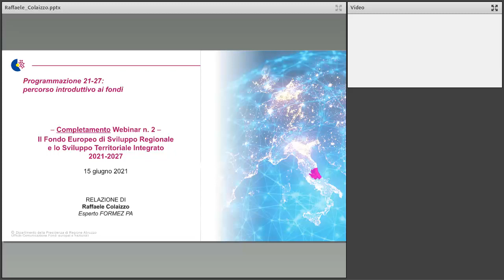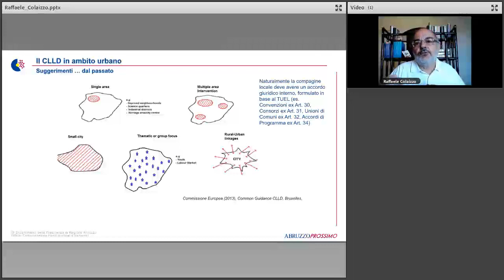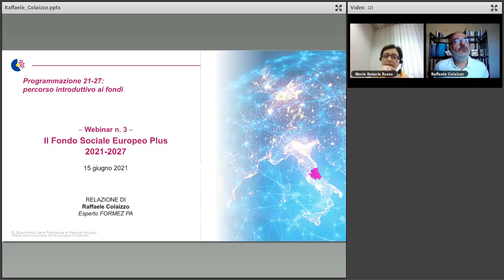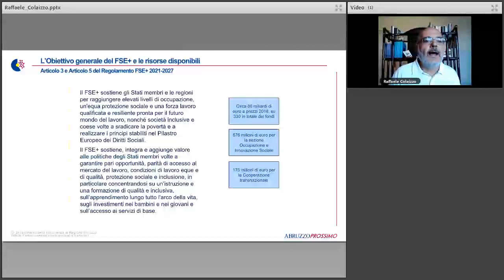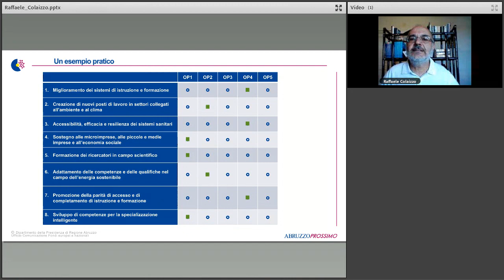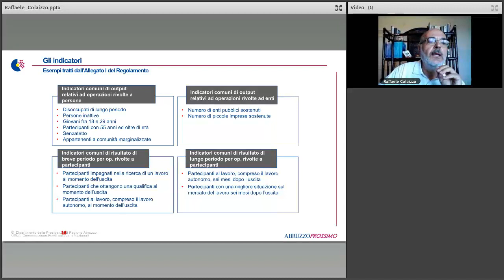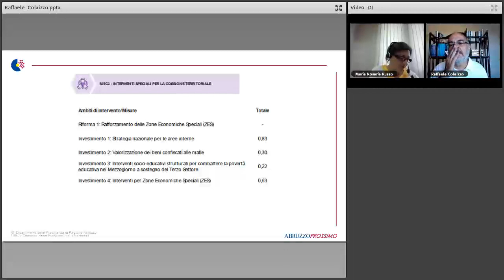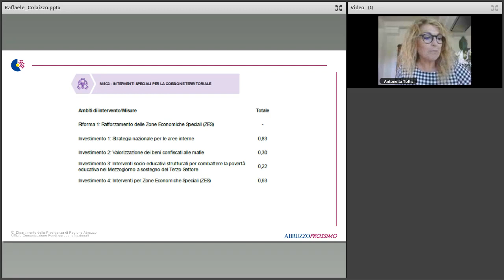Percorso introduttivo ai Fondi SIE per il periodo di Programmazione 2021-2027 (15/06/2021)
L'approvazione definitiva dei Regolamenti dei Fondi SIE 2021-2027 prevista entro questo mese e l'accelerazione dei lavori preparatori dei Programmi Operativi da parte delle amministrazioni nazionali e regionali motivano la realizzazione di un'agile azione informativa sui contenuti essenziali dei Regolamenti e sulla struttura dei nuovi PO.

Nell'ambito del progetto "Assiste Abruzzo", linea C, i presenti tre webinar sono organizzati nell'ambito dei lavori del Comitato di Pilotaggio per la Programmazione Unitaria, e sono rivolti a tutti coloro i quali sono coinvolti nelle azioni previste per la stesura dei PO FESR ed FSE a diverso titolo, nell'ambito del contesto regionale interno.